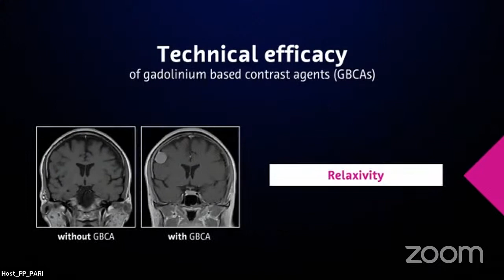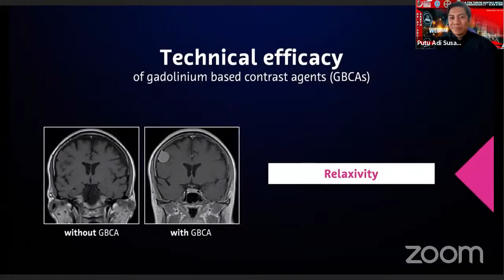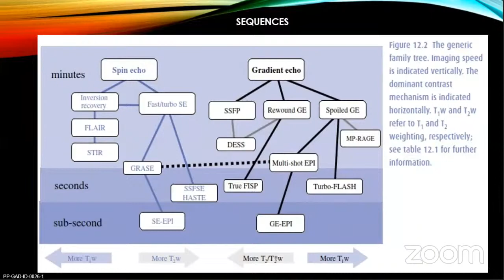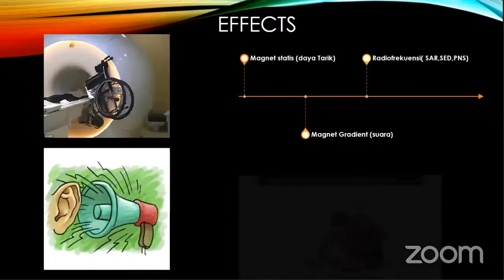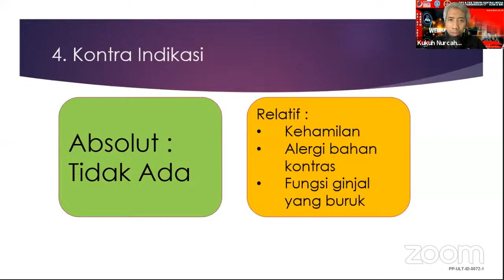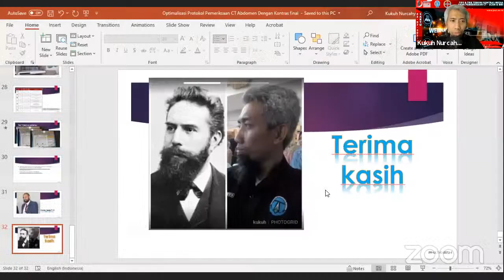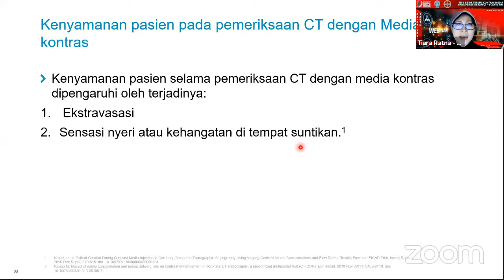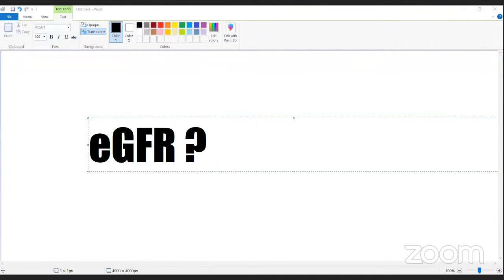Webinar PARI - "Tips & Trik Terkini Kontras Media Pada Pemeriksaan CT-Scan dan MRI"